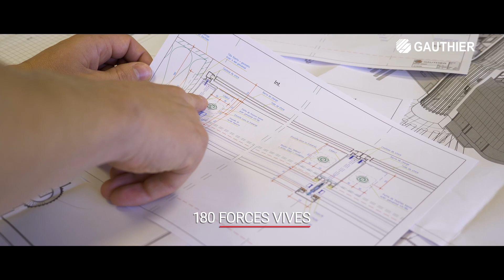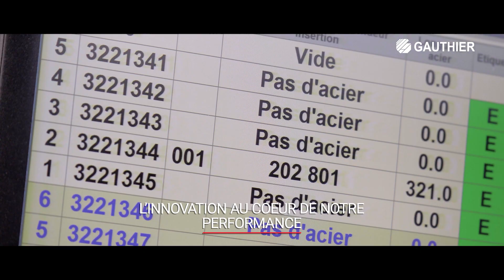Entreprise Gauthier (43) - My Business